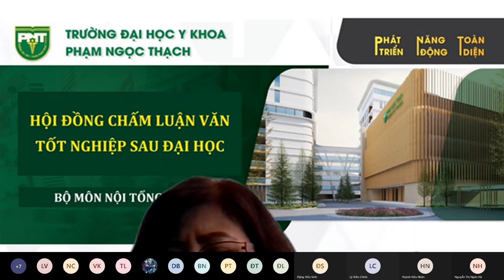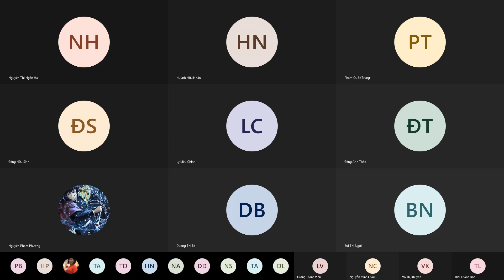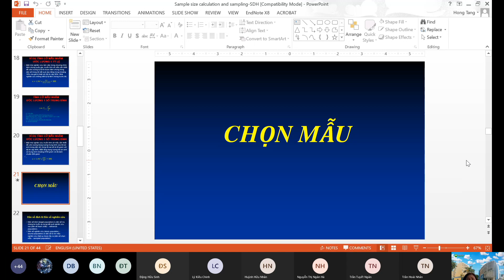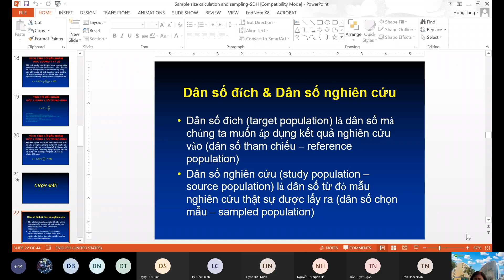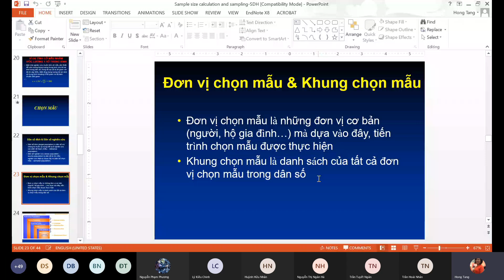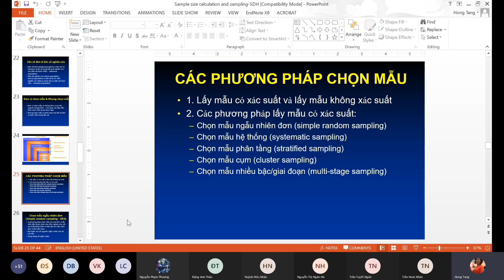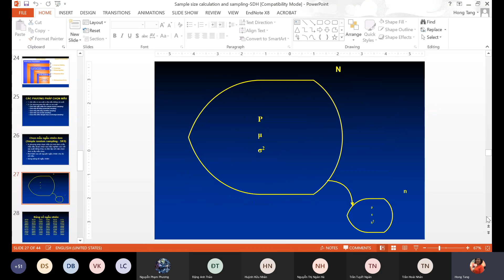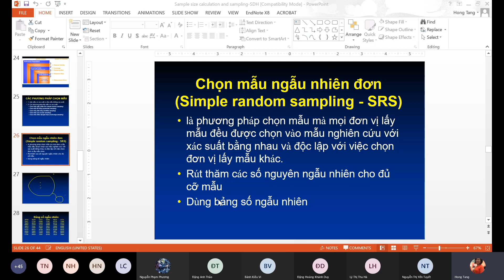Buổi 6 Phương pháp chọn mẫu 1 - PGs. Tăng Kim Hồng